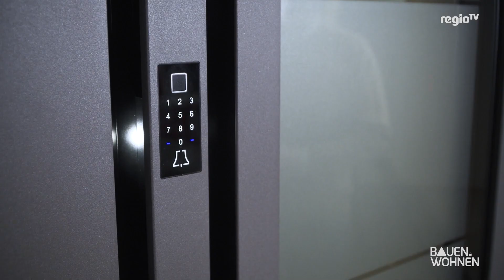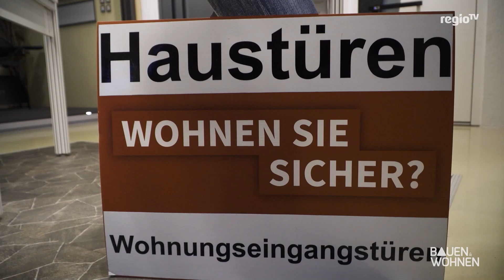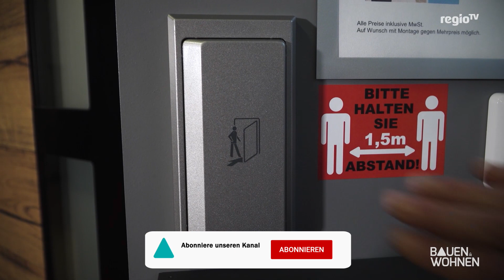Haustüren - Worauf muss man beim Kauf achten I BAUEN & WOHNEN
Manchmal sind sie unscheinbar, manchmal pompös, aber sie alle haben eins gemein: Sie lassen den Bewohner in sein Haus. Die Rede ist von Haustüren. Unsere heimische Pforte muss so einiges können, aber worauf muss man beim Kauf achten? Wir haben diese Frage einem Fachmann gestellt.